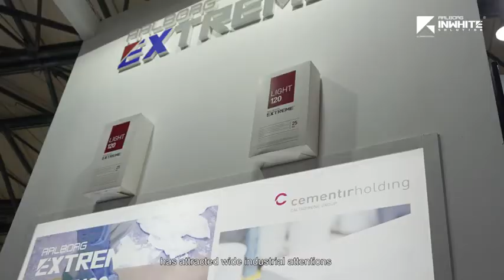AALBORG INWHITE SOLUTION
AALBORG INWHITE SOLUTION was established as a global innovation engine for whitecement by Cementir Group in the purpose of generating a prioritized and actionable pipeline of high potential customer value proposition global initiatives.

It brings new solutions for well-known applications, or completely new applications for white cement based products. INWHITE is aligned to megatrends detected in the society, such as customization, circulareconomy and high-energy efficient solutions.